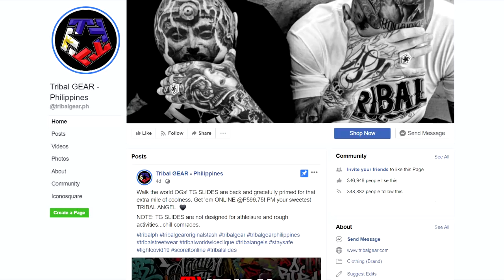RENEJAY VS RENEJECT